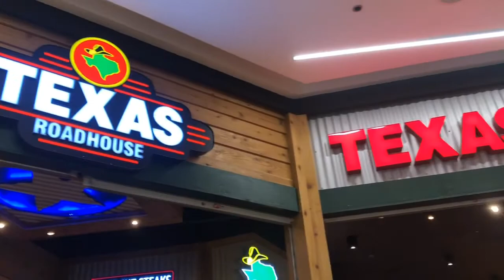Franco and Kat (02.09.2020 Wedding Reception)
February 9, 2020: Franco and Kat tied the knot today - and we're headed to their wedding reception.
Hop in with me and Ghe on another episode of this vlog.